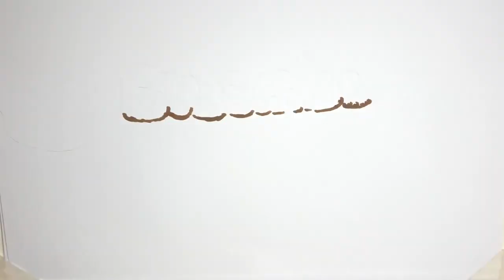In den vergangenen Tagen sorgte die Beziehung von Megan Fox (34) und Machine Gun Kelly (30) mal wied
In den vergangenen Tagen sorgte die Beziehung von Megan Fox (34) und Machine Gun Kelly (30) mal wieder für Gerüchte. Erst kürzlich behauptete ein Insider, dass sich die Schauspielerin durchaus vorstellen könnte, mit dem Sänger den Bund fürs Leben zu schließen. Als Megan nun mit einem fetten Klunker am Finger abgelichtet wurde, wurde natürlich direkt gemunkelt, die beiden hätten sich verlobt. Mit einem Netz-Post scheint die Leinwand-Beauty nun darauf zu reagieren.
In den vergangenen Tagen sorgte die Beziehung von Megan Fox (34) und Machine Gun Kelly (30) mal wieder für Gerüchte. Erst kürzlich behauptete ein Insider, dass sich die Schauspielerin durchaus vorstellen könnte, mit dem Sänger den Bund fürs Leben zu schließen. Als Megan nun mit einem fetten Klunker am Finger abgelichtet wurde, wurde natürlich direkt gemunkelt, die beiden hätten sich verlobt. Mit einem Netz-Post scheint die Leinwand-Beauty nun darauf zu reagieren...  Auf dem unscharfen Paparazzi-Bild hätte das Schmuckstück als Verlobungsring durchgehen können. Aber jetzt hat die Transformers-Darstellerin eine Nahaufnahme in ihrer Instagram-Story geteilt. Und die dürfte dieser Theorie jeglichen Wind aus den Segeln nehmen. Statt einem funkelnden Diamanten ziert den Klunker der Schriftzug "F*ck You" – das schreit nicht gerade nach Heiratsantrag. Ob Megan selbst traurig darüber ist? Sie versah den Beitrag nämlich mit einem traurig schauenden Smiley.  Doch selbst wenn MGK ihr nun die Frage a ...